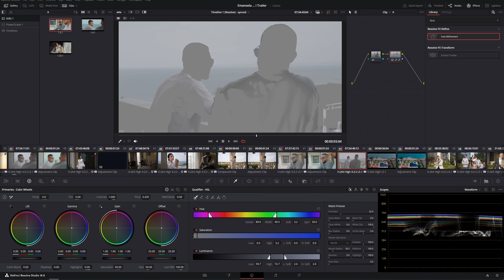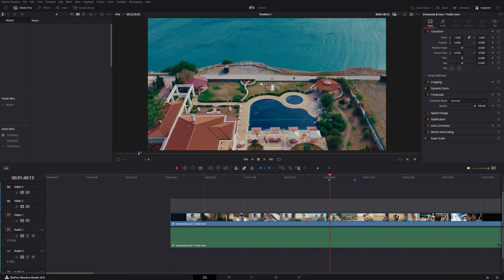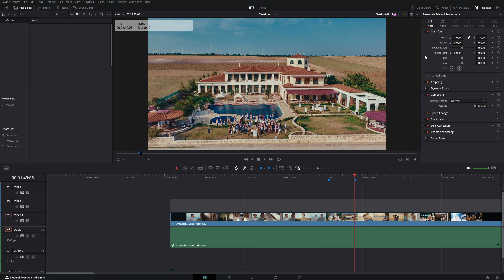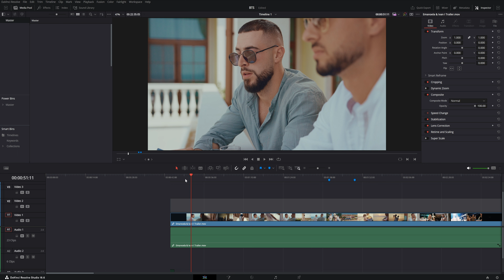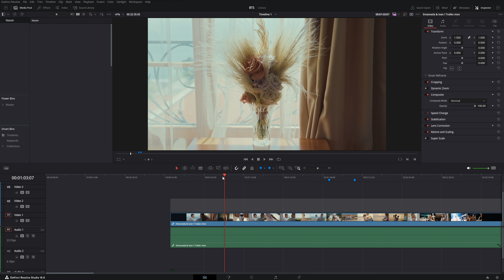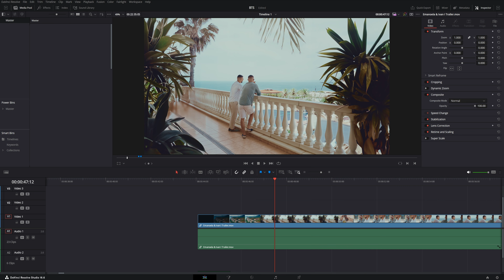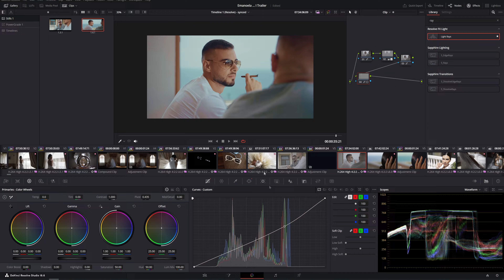AI + СВАТБЕН ТРЕЙЛЪР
Отворете врата към магията на сватбения ден с нас! В този видеоклип ще разкрием тайните зад създаването на сватбения трейлър на Иван и Еманоела с използване на изкуствен интелект.